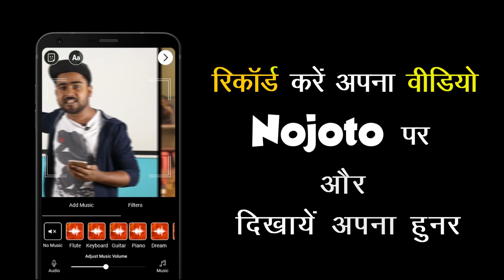2018 Standup Comedy on Politics | Indian Stand Up Comedy